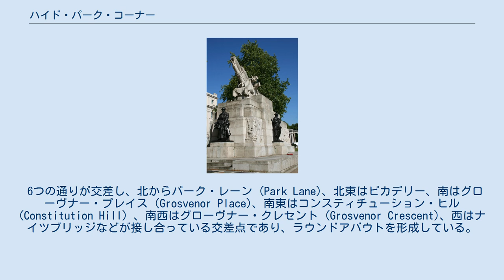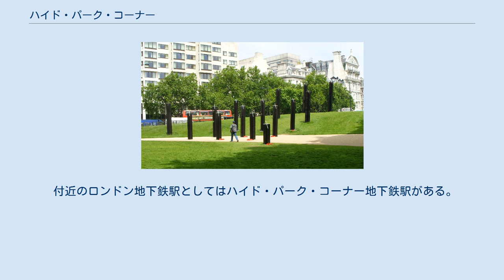ハイド・パーク・コーナー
1842年当時のハイド・パーク・コーナーからピカデリー方向を見た様子。
 左がハイド・パークの正面門であり、その背後暗い建物がアプスリー・ハウスである。
 ハイド・パーク・コーナー (Hyde Park Corner) はロンドン中心部に存在するハイド・パークの南東に位置する街角。
 6つの通りが交差し、北からパーク・レーン (Park Lane)、北東はピカデリー、南はグローヴナー・プレイス (Grosvenor Place)、南東はコンスティチューション・ヒル (Constitution Hill) 、南西はグローヴナー・クレセント (Grosvenor Crescent)、西はナイツブリッジなどが接し合っている交差点であり、ラウンドアバウトを形成している。
 第二次世界大戦後にパーク・レーンが拡張され、バッキンガム宮殿庭園西側ウェリントン・アーチ周辺は交通の要衝となった。
ナイツブリッジからピカデリーへと向かう道は交差点周辺で地下へと潜り立体交差を形成している。
 ウェリントン・アーチの他にも帝国騎兵の記念碑、少年とイルカの像、第6代バイロン男爵ジョージ・ゴードンの像、ロイヤル・アーティラリ・メモリアルなどが存在する。
2003年にはオーストラリア戦争記念碑が追加された。
クイーン・エリザベス・ゲートとハイド・パーク・コーナー・スクリーンが公園とハイド・パーク・コーナーの境界を形成しており、ラウンドアバウトの北にはワーテルローの戦いでナポレオンを破った初代ウェリントン公爵アーサー・ウェルズリーの邸宅であったアプスリー・ハウスが存在する。
 付近のロンドン地下鉄駅としてはハイド・パーク・コーナー地下鉄駅がある。
 ハイド・パーク・コーナーという言葉は、1952年にジョージ6世が死去した際に政府にこれを伝える暗号として用いられた。